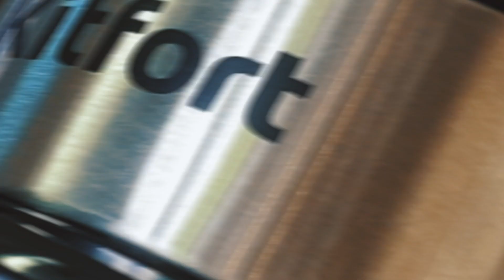Кофемолка Kitfort KT-744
Жерновая кофемолка Kitfort КТ-744 предназначена для помола кофейных зёрен, оснащена коническими жерновами из углеродистой стали. Зерно, попадая между жерновами, быстро перемалывается, продвигаясь вниз, поэтому кофе не перегревается и не меняет свой вкус.

Вы можете выбрать, какое количество зёрен требуется намолоть за один раз: от 2 до 12 чашек. Кофемолка намелет нужное количество и автоматически отключится.

Жерновая кофемолка даёт равномерный помол и позволяет настроить его степень: от мелкого для эспрессо кофеварки до крупного для френч-пресса. При неравномерном помоле вкус заваренного кофе портится.